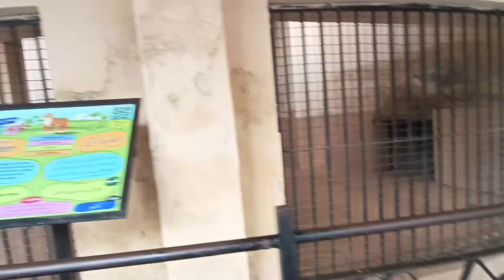welcome to lahore zoo (part 1)